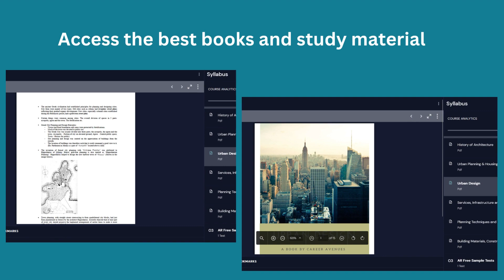Download the Career Avenues App and start learning now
Career Avenues is a leading training institute for competitive exams like GATE, CAT, IIT-JAM, UGC-CSIR-NET, Government exams and Campus Recruitment Training (CRT).
Find us on our website cavindia.com